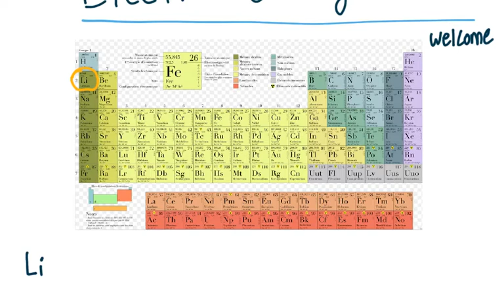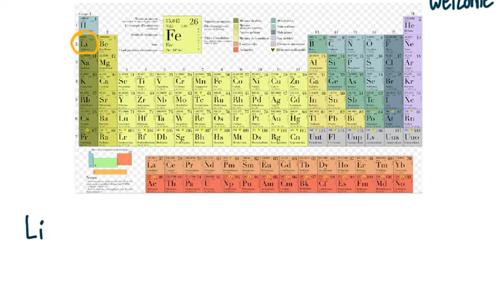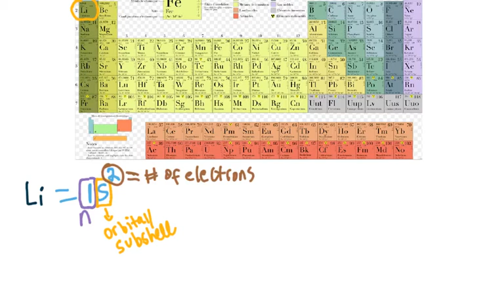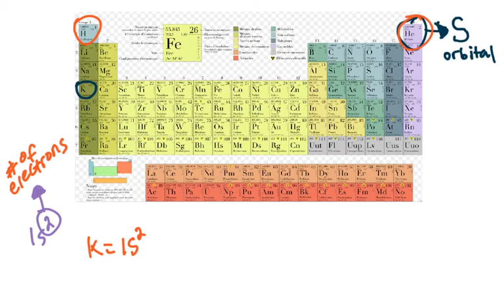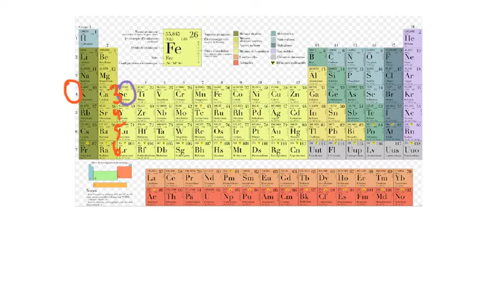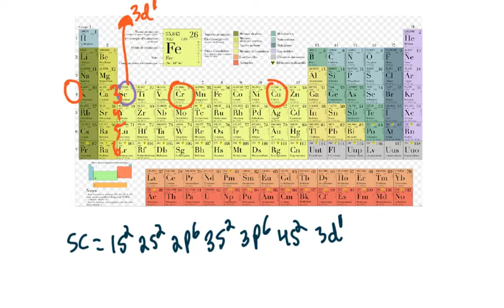Electron Configurations and Orbitals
Hey guys!!

Hopefully you guys are in the mood to learn about electron configurations!

In this video, I go over some example elements, where I write out the electron configurations and explain how to write the electron configurations!!! Hopefully, what I said in the video made sense to you guys!!!

Electron configurations are a really good way to identify elements!

But electron configurations can sometimes be tricky since there are exceptions scattered throughout the periodic table!

The pictures I used in the thumbnail and in the video are from pixabay.com!

And don't worry, there are many more videos coming in the near future so we will continue to learn and get better every day here at Underground Science!

Have a nice day guys and make sure to stay safe!